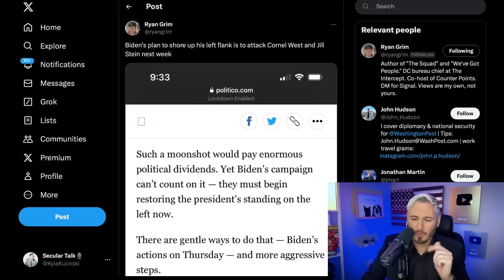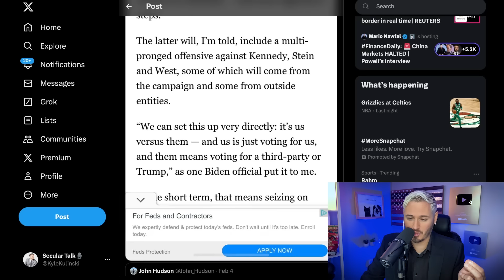Biden To UNLEASH On Cornel West, Jill Stein, RFK | The Kyle Kulinski Show